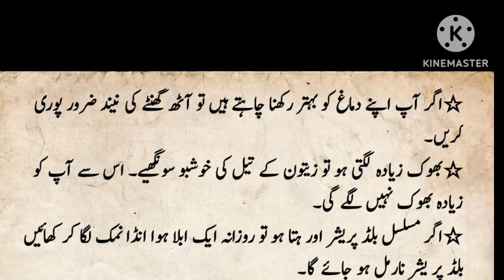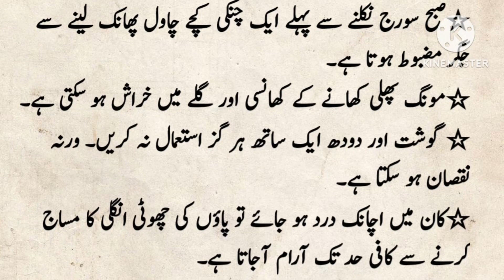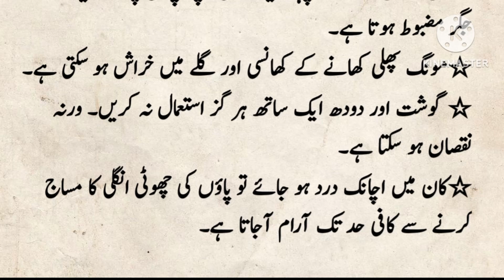Desi Totkay☆ Gharelo Or asaan tootkay☆Totkay urdu main☆دیسی ٹوٹکے